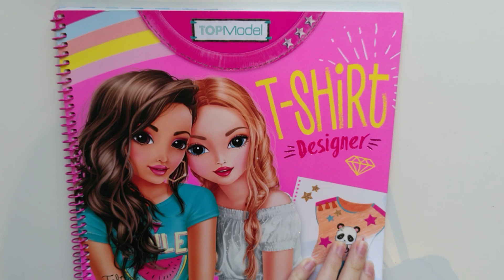Halloween T-Shirts malen - TOP MODEL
Hallöchen!

Bald ist ja Halloween, also habe ich die T-Shirt Vorlagen eines TOP MODEL Malbuches halloweenig gestaltet.

Maach et jod, schwing de Hot!
Deine Colourful Rainbow